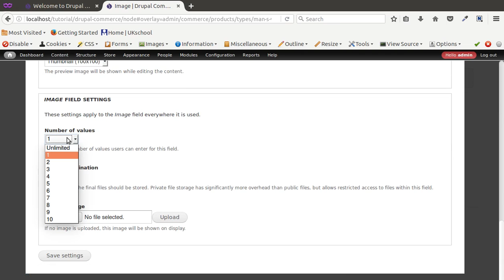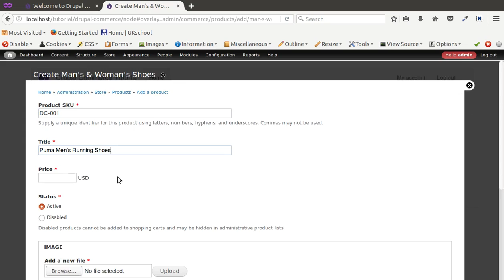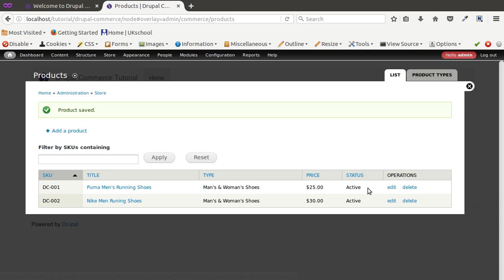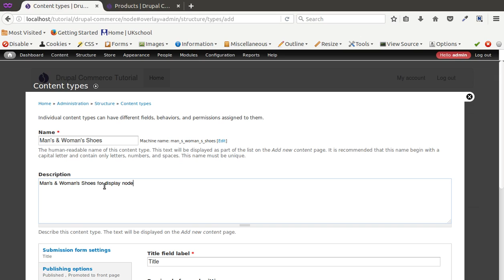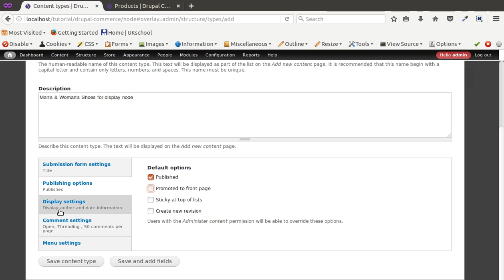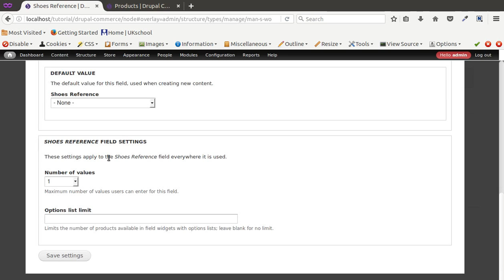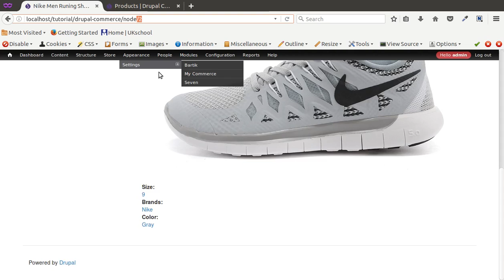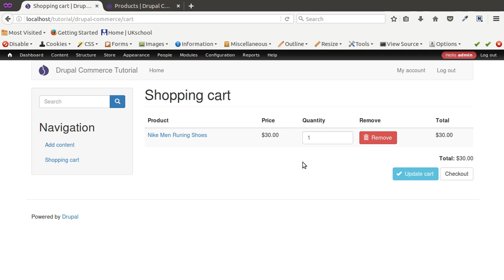Tutorial #5: How to add and displays product in drupal commerce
This is video series on Step by Step Tutorial on Drupal Commerce in Hindi. And this video covers How to add and displays product in drupal commerce